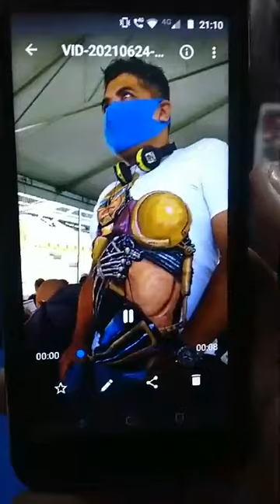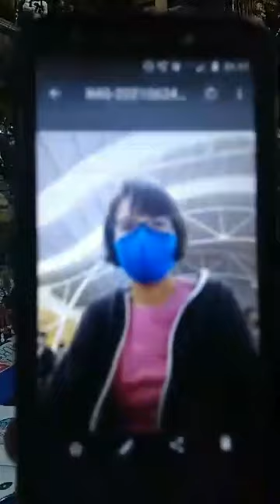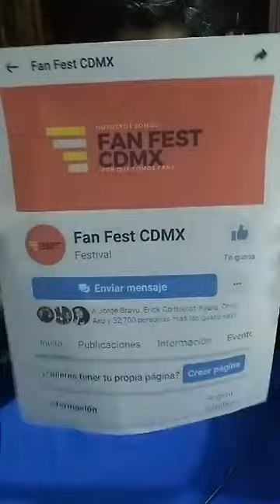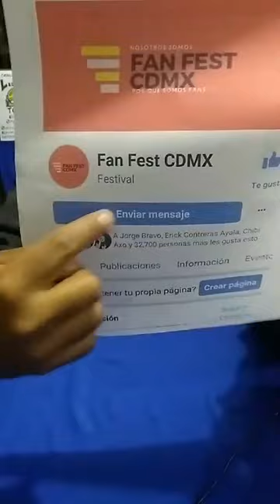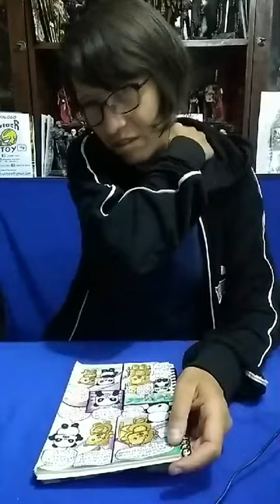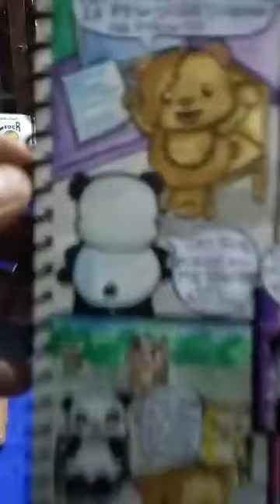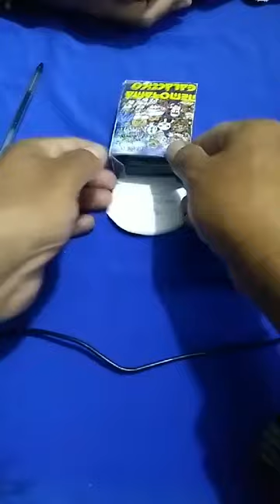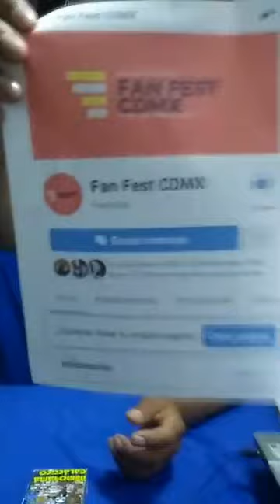El Líder Fantasma transmisión 60 segunda temporada.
programa dedicado a las vacunas.